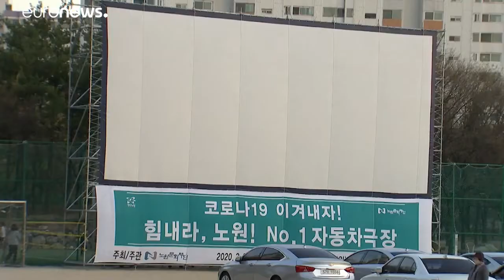Автокинотеатры развлечение эпохи коронавируса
В Южной Корее, как и во многих других странах, взлёт переживают автокинотеатры: едва ли не единственная возможность культурно провести досуг вне дома…

Источник: euronews (на русском)